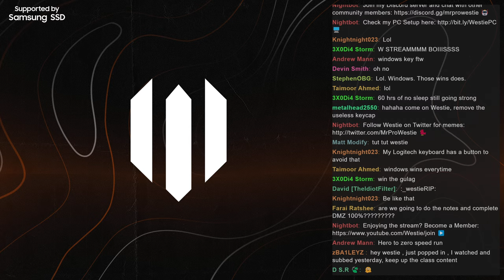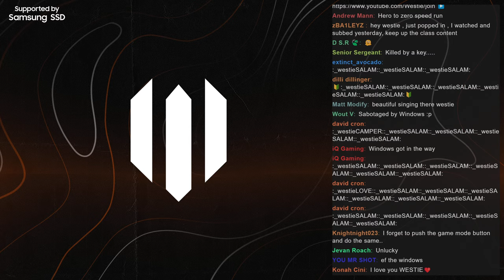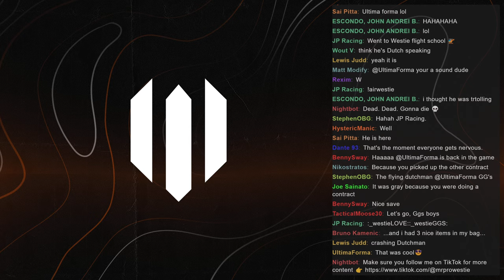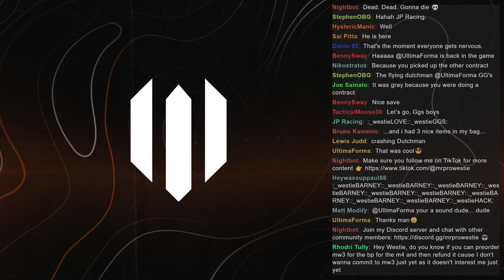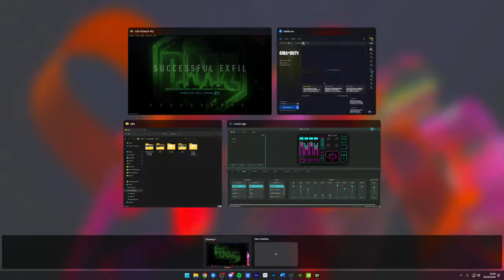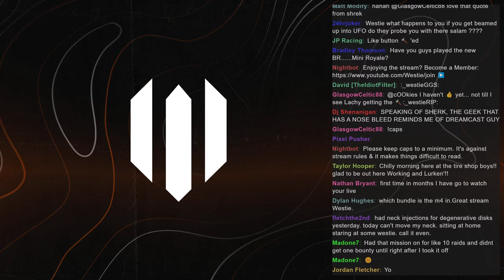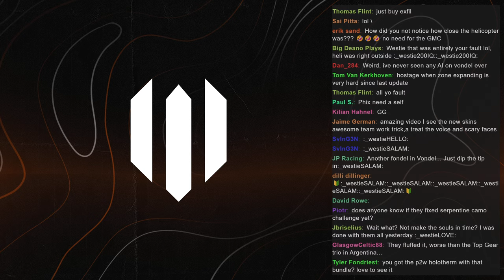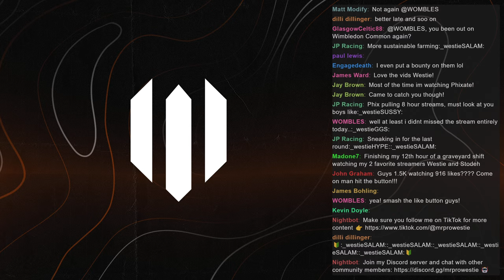Becoming a Pumpkin Patch PRO in DMZ Night Mode!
Today we're becoming a Pumpkin Patch pro in DMZ night mode! I hope you enjoy this DMZ Season 6 Reloaded gameplay.